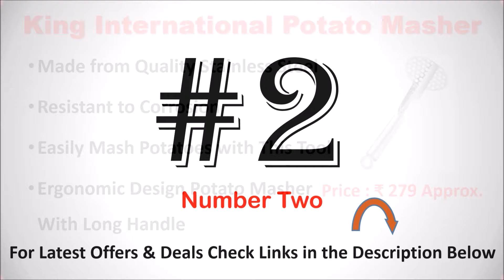Best Kitchen Potato Masher with Price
List of Top 7 Best Potato Masher in India

1. Kreyam's Hand Masher

2. Mobhada Potato Vegetable Masher

3. King International Potato Masher

4. TIARA Potato Masher

5. OLRADA Stainless Steel Potato Masher

6. Petals Ss Pipe Potato Masher

7. Doorbell Stainless Steel Round Masher
Other Kitchen Products :

Find out the Best Potato Masher in India
Best Potato Masher India